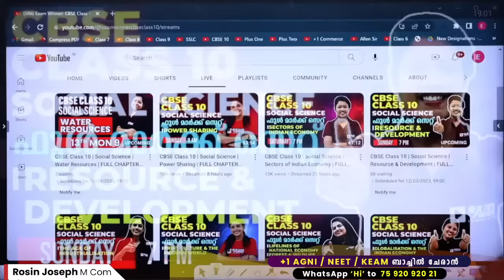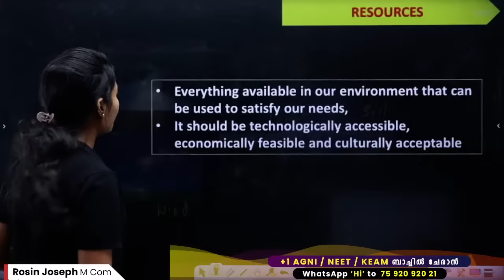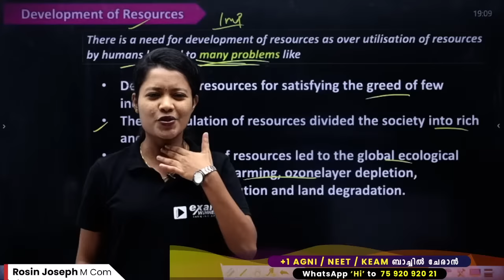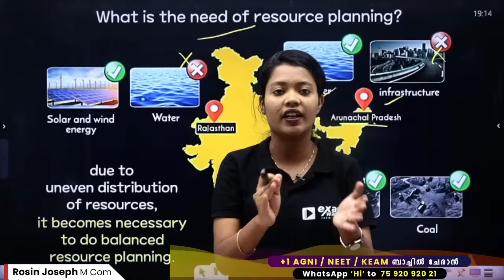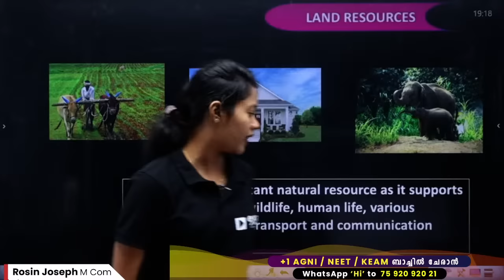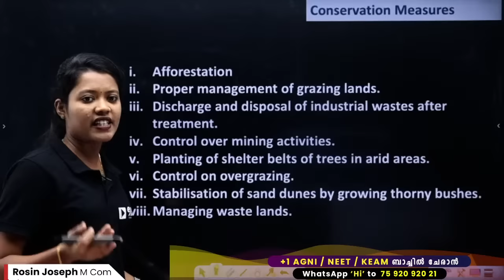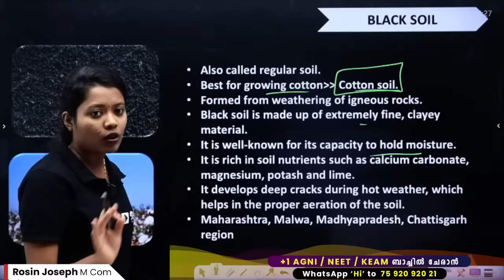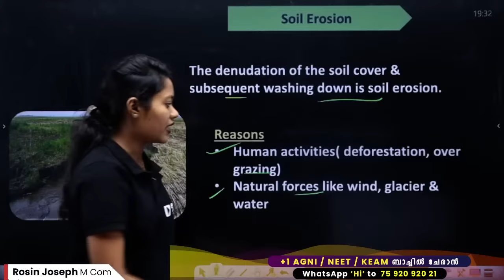CBSE Class 10 | Social Science | Resource & Development | FULL CHAPTER REVISION | EXAM WINNER